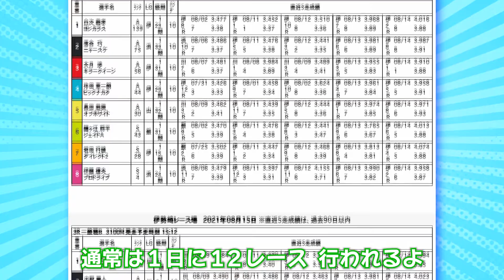【初心者向け】カルーア啓子のI_LOVEオートレース初級編5 【レースの流れ】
～カルーア啓子のI_LOVEオートレース初級編～

オートレース大好き芸人でお馴染みのカルーア啓子さんによる、
オートレースHow-to動画シリーズ初級編を公開！

今回のテーマは、【レースの流れ】

実際にレースはどのような流れて進行していくのか？
カルーア啓子さんが分かりやすく説明してくれました！

この動画を見れば、実際のレースをイメージしやすくなるかと思います！

🏍カルーア啓子のI_LOVEオートレース初級編動画リンクはこちら！🏍
2　オートレースとは？【ナイター開催・ミッドナイトオートレース開催】
6　出走表の見方と初心者でもオートレースを楽しむコツ【ランク・ハンデ】
7　出走表の見方と初心者でもオートレースを楽しむコツ【試走タイム・試走偏差＋試走タイム＝想定競走タイム】

CYCLE JKA Social Action競輪とオートレースの補助事業
▼About AutoRace (ENGLISH)
AutoRace is competition racing run around the asphalt oval circuit on a motorbike.It is a gambling race held only in Japan.